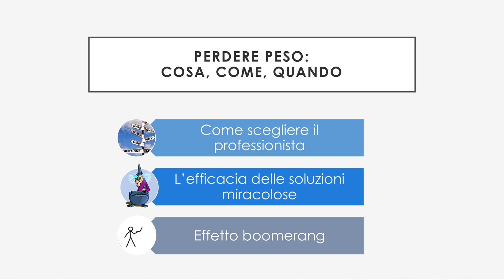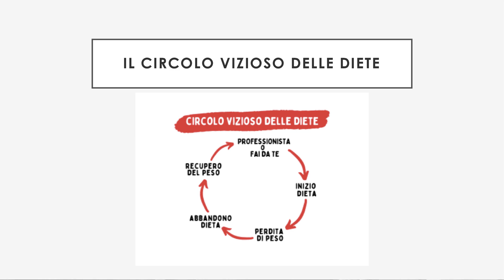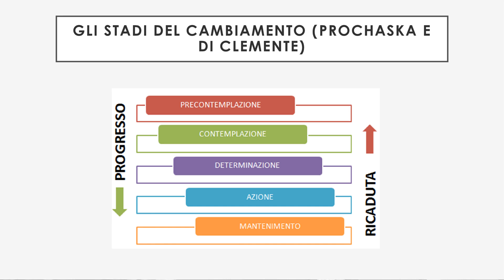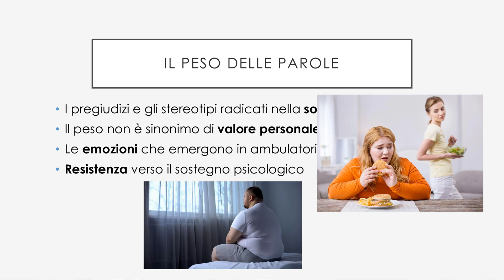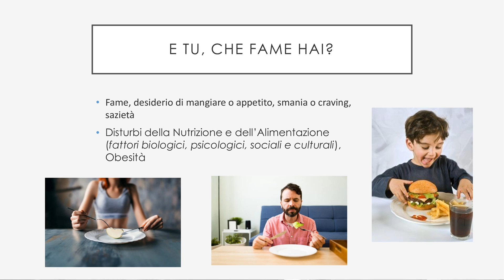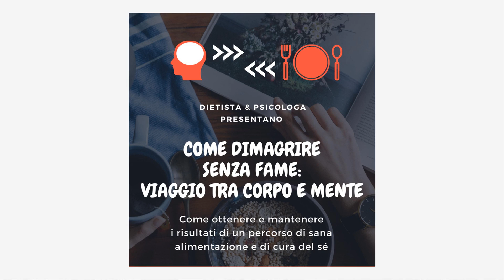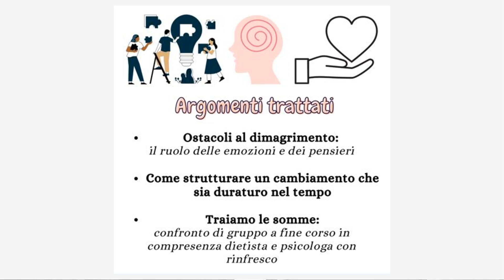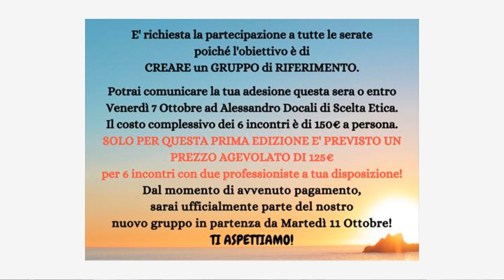Perché le diete (non) funzionano?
Perché le "Diete" non funzionano? Quali sono le strategie per perdere peso? Come mai le "Diete" dimagranti fanno ingrassare? Quanto peso hanno le parole (rivolte a noi stessi e agli altri)? Perché abbiamo fame? Cosa dicono le evidenze scientifiche su come ottenere e mantenere un peso salutare e un buon rapporto col cibo?
Incontro con le Dott.sse Chiara Andreella (Dietista) e Denise Broggio (Psicologa) in occasione della presentazione del corso "Come dimagrire senza fame".